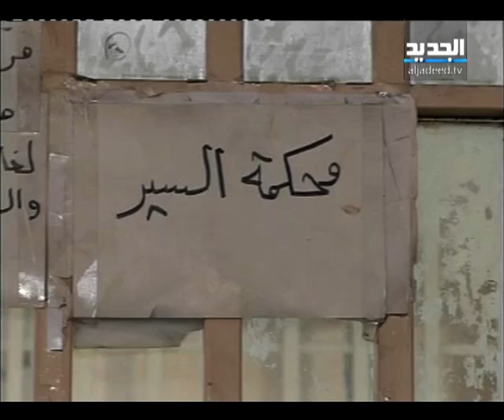الهدوء يعود إلى طرابلس بعد إنتهاء معركة صيدا